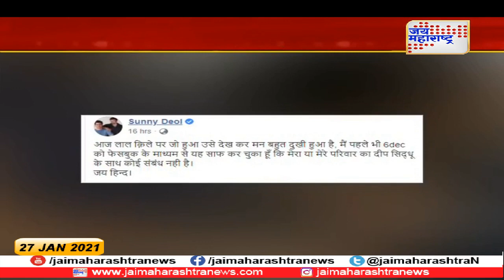Agriculture Bill 2020 | दिल्ली हिंसाचाराबाबत नवनवे खुलासे | Marathi News